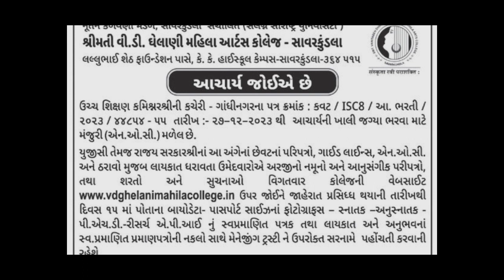શિક્ષકોની ભરતી, Principal Vacancy in School, ઘેલાણી મહિલા આર્ટસ કોલેજ, Savarkundla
નમસ્કાર મિત્રો
આજના વીડિયોમાં આચાર્યની ભરતી આવી છે તેના વિશે માહિતી આપવામાં આવી છે
તો મિત્રો આ વિડીયો પૂરો જોવાનો ચૂકશો નહિ
ધન્યવાદ